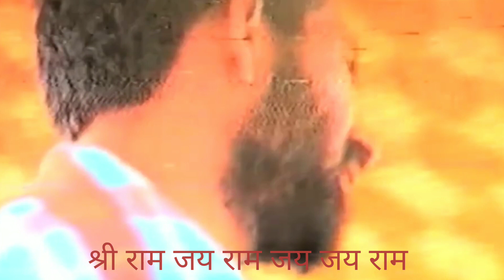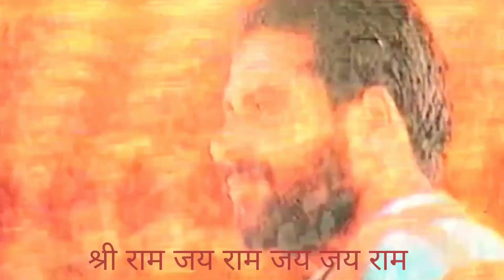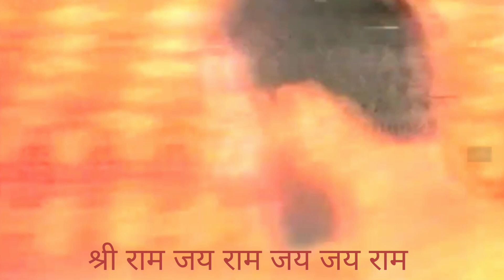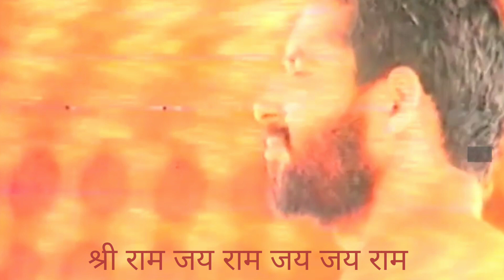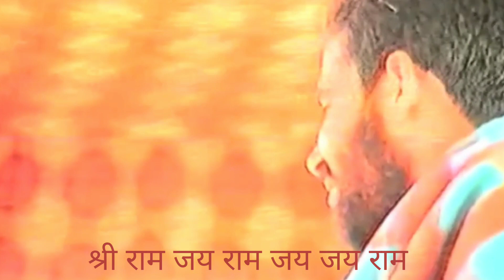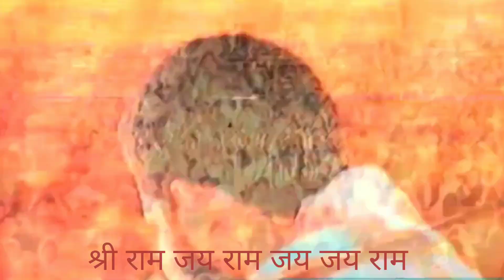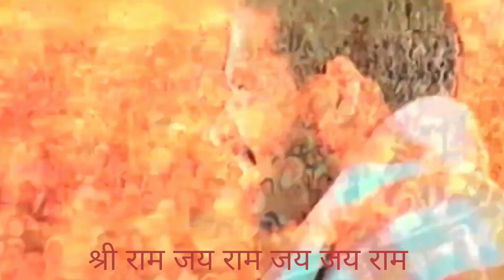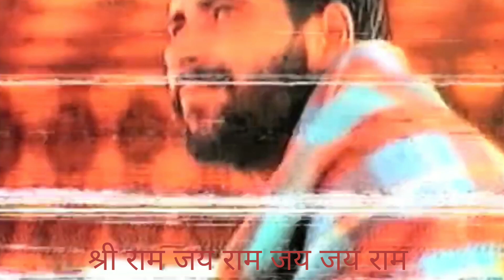श्री द्वारिकानाथ शास्त्री जी के कृष्ण लीलाओं के किस्से 🌱